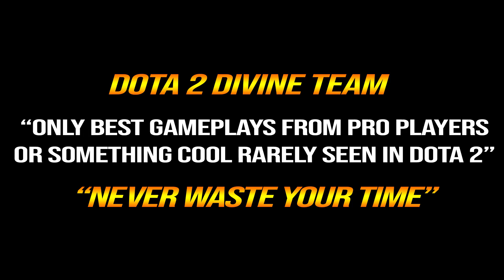🔥 YATORO Anti Mage 9SEC Disarm NEW META — Heavens Halberd + EB GrandMaster Build Dota 2 Pro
1. COMMENTA
💜 OUR WINNER 💜
31/1: Icysnow (47th)
10/2: Adriano Passos Braga (48th)
20/2: Mohamed Muaaz (49th)
1/3: Sathrio Agung (50th)
10/3: Alex Palate (51st)
20/3: Alberto Pegado (52nd)
31/3: rockychieng88 (53rd)
10/4: Cambal Muh01 (54th)
20/4: 1ts RonaN (55th)
30/4: Waiting .
👉 Player Yatoro
Illya "Yatoro" Mulyarchuk is a Ukrainian professional Dota 2 player who is currently playing for Team Spirit.
👉 Hero Anti-Mage
Anti-Mage, is a fast melee agility hero with an emphasis on disrupting and killing high-mana enemies. He has notably high agility and low base attack time, giving him high damage and scaling with his basic attacks. His signature ability is Mana Break, a passive attack modifier that makes him a huge threat to mana-reliant heroes, mainly Intelligence-based casters.